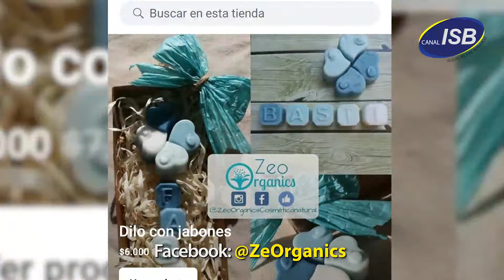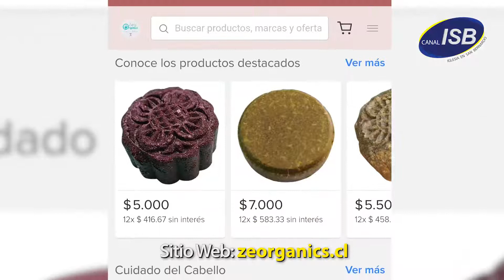Paulina Sepúlveda - Entrevistas en tiempos de Coronavirus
¡Hola! Mi nombre es Paulina, mamá de dos, profesora y apasionada por la cosmética natural. Partí en el 2017 creando fórmulas para regalonear a mi familia con productos naturales, libre de sal, parabenos, siliconas y libre de crueldad.
Visite mi página Zeorganics.cl @zeorganics